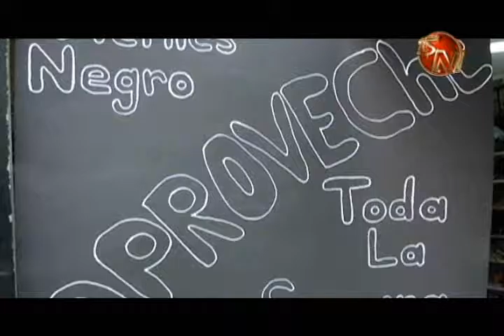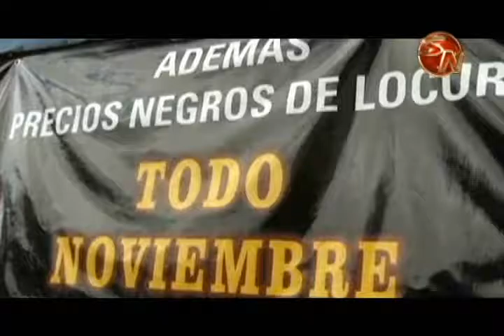EXPERTO ACONSEJA DEFINIR PRIORIDADES Y TENER CUIDADO CON PROMOCIONES Y OFERTAS